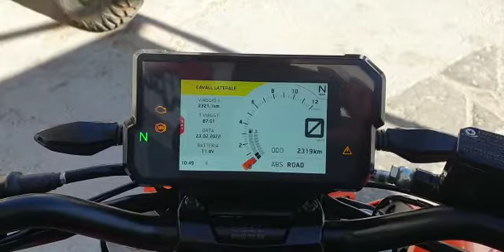KTM Duke 125 - 2020